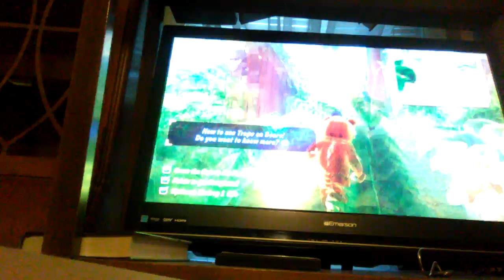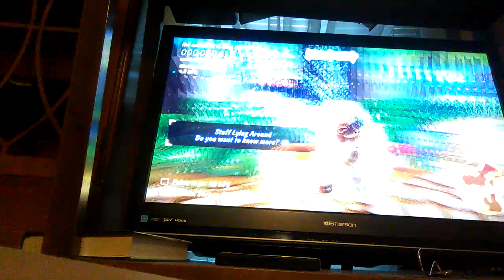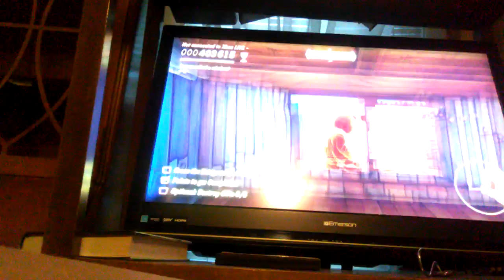REVENGE! Naughty bear part 1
Yeah yeah yeah I know I was to busy I know anyways here's a playthrough of naughty bear and on this episode we get our revenge on daddies for not inviting us to his birthday party leave a comment below and subscribeand don't forget to punch that like button in the face